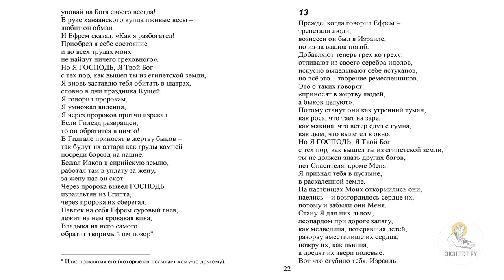Книга пророка Осии. Глава 13. Андрей Десницкий. Ветхий Завет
В прошлый раз мы прочитали две главы. В этот раз число рассматриваемых глав будет таким же. Главы бывают короткими, и можно объединить их.
Итак, в тринадцатой и четырнадцатой главах уже подводятся итоги и говорится о виновности северного царства, Ефрема, он же Израиль, или Самария, как называлось это государство, по его столице. Аналогичным образом, Московией, например, называют всю Россию. И, собственно, ничего нового мы в этих главах не прочитаем. Обличения пророка повторяются вновь и вновь. Вот, видимо, так тугоухи были жители этого северного царства, что им без конца приходилось повторять.